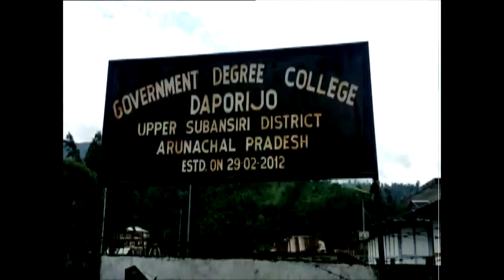Arunachal Samachar-04.07.20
Arunachal Government announced lockdown in Capital Itanagar from 6th July to 5 p.m. of 13 th July 5 a.m to contain the spread of COVID-19
CM Pema Khandu gives words of encouragement to future recruitees in army